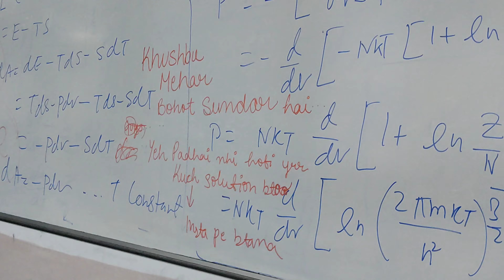A Random Day in IIT🌼🕉️🌱||IIT Vlogs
Please if you really liked the video then make sure you share this video as much as you can on your WhatsApp, Instagram and anything else you have downloaded on your device.
If it is your first time on my channel , then do checkout other videos too!

Till then,
All the best , stay happy!

 Hey Public💛
I am Khushbu Mehar, a 19 year old undergraduate student of Material Science and Engineering of IIT Gandhinagar . This channel has been made for sharing my everyday life at campus.